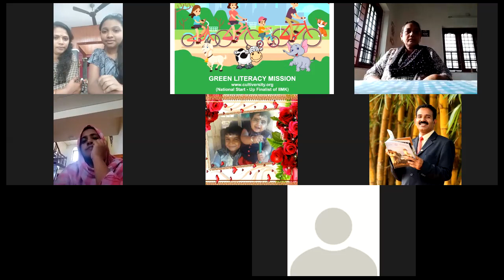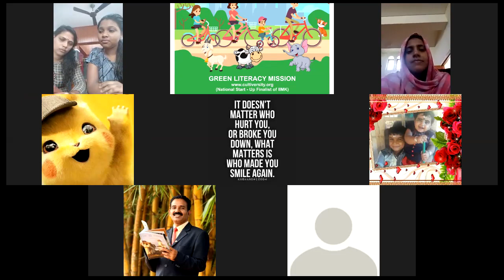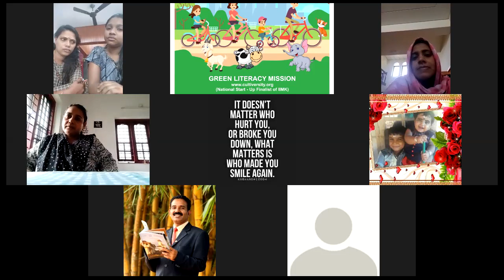Change Makers Over a Cup of Knowledge Tea I AL AZHAR KNOWLEDGE PARADISE I Post Pandemic Schooling I